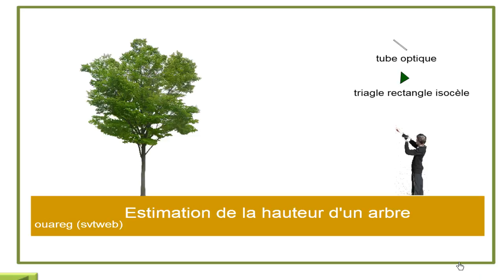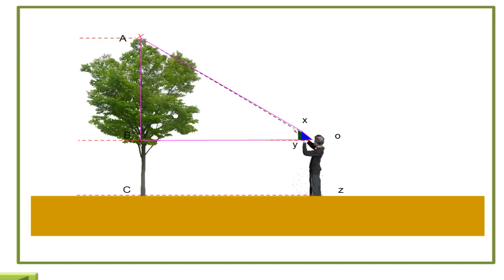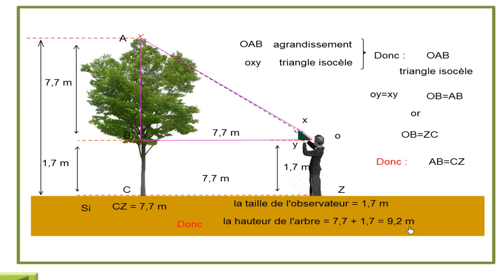Estimation de la hauteur d'un arbre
Méthode  simple pour mesurer la hauteur d'un arbre pendant la sortie écologique (TCS)